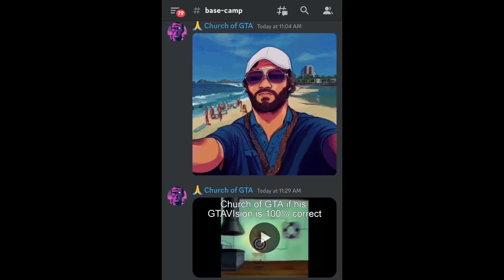FirstFrameIsAReveal | SecondFrameLooksToBeARevelation | Agent